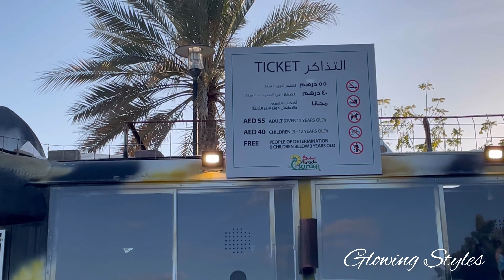അങ്ങനെ ഞങ്ങളുടെ വല്യ ഒരു ആഗ്രഹം സാധിച്ചു ഇത്രേം ഭംഗിയോ ?😱😱😱🤩miraclegarden dubai vlog Day 1